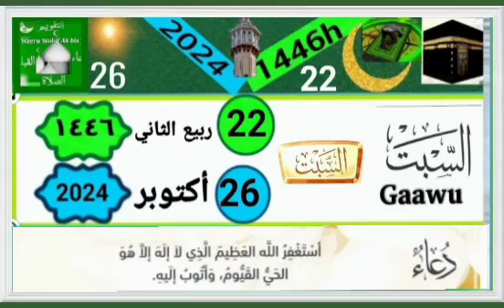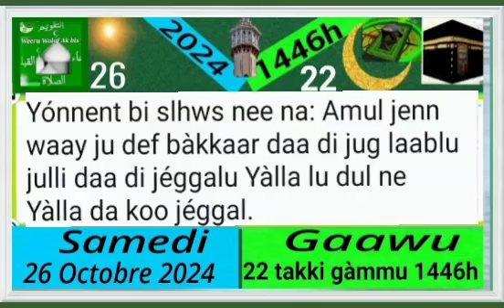Samedi 26 Octobre 2024